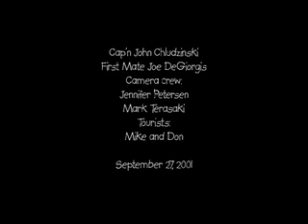Voyage of the Nobska Scout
John Chludzinski takes his boat "The Nobska Scout" out for a spin.  with Jen Peterson, Joe DeGiorgis, Mark Terasaki.